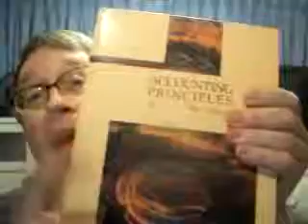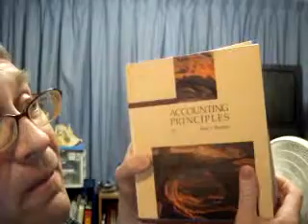Henry Ward Beecher P25